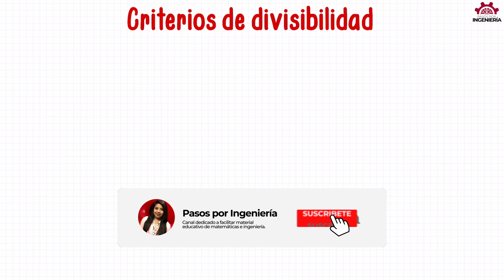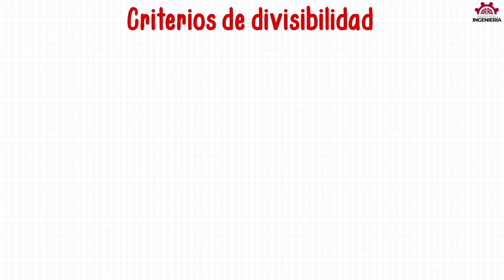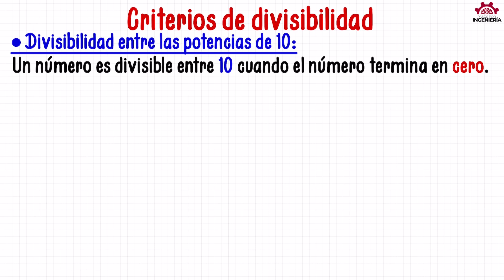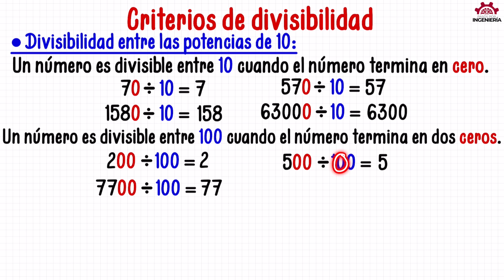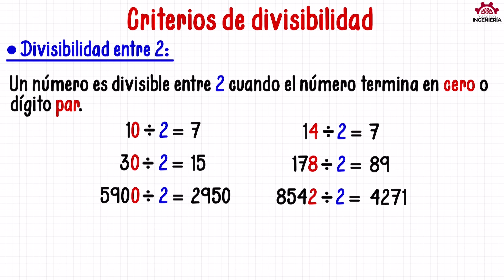DIVISIBILIDAD ENTRE POTENCIAS DE 10 (Divisibilidad 10, 100, 1000, etc)-CRITERIOS DE DIVISIBILIDAD #1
En este video veremos los criterios de divisibilidad a detalle, la divisibilidad del número 10 y la divisibilidad de las potencias de 10; divisibilidad entre 100, divisibilidad entre 1000, divisibilidad de 10000, etc. Con ejemplos fáciles de entender.

VIDEO CHAPTERS
00:00 Introducción
00:43 Explicación de los criterios de divisibilidad
03:09 Divisibilidad entre 10
05:52 Divisibilidad entre 100
08:30 Divisibilidad entre 1000 y 10000 y más potencia de 10
09:20 Cursos GRATIS y despedida